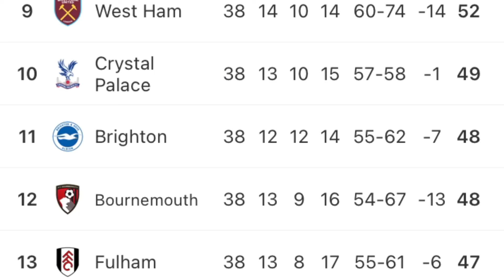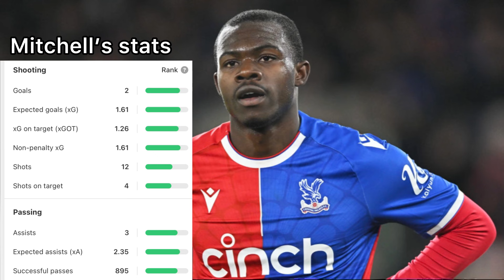CRYSTAL PALACE REBUILD WITH £20M BUDGET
I hope you enjoyed the video and I hope it helped.

 if you want to change your team